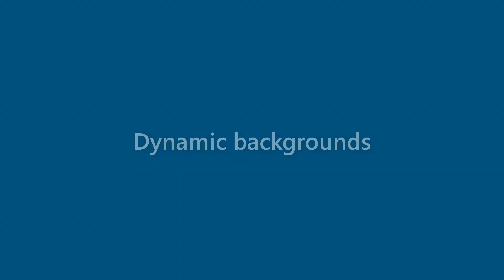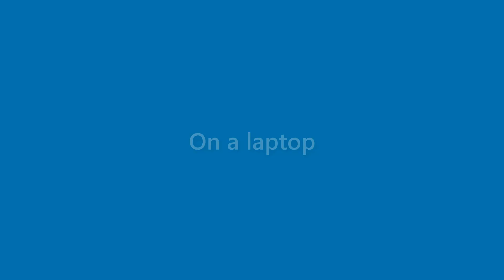Jasper Cannon - appearance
Name Look - Jasper Cannon - appearance. In this video we present "Jasper Cannon" name look and feel in various scenarios.
This video will cover:
How does "Jasper Cannon" look as a personal letterhead?
How does "Jasper Cannon" look on a business card?
How does "Jasper Cannon" look on a computer/laptop screen?
How does "Jasper Cannon" look with different background colors?
How does "Jasper Cannon" look with various fonts?